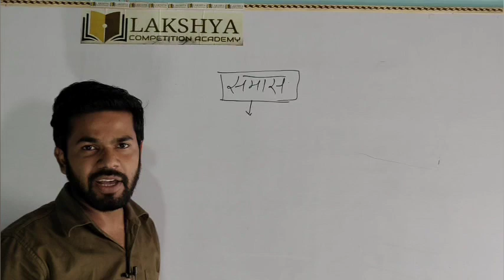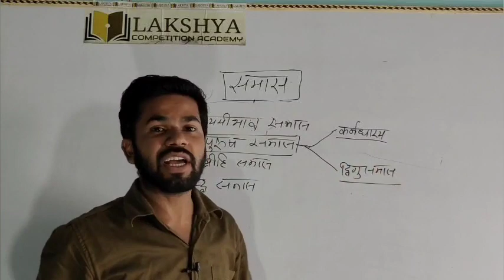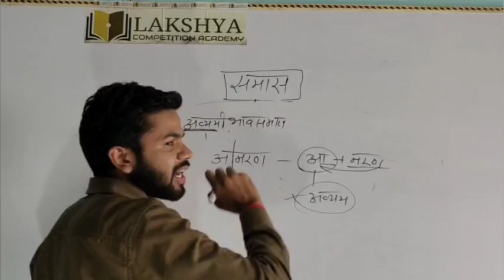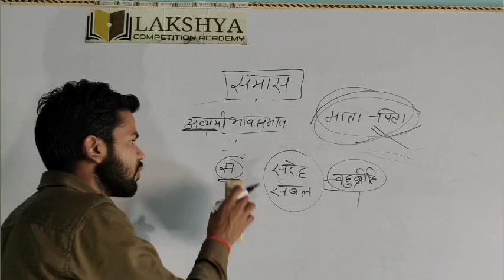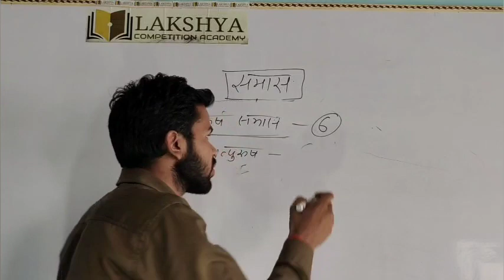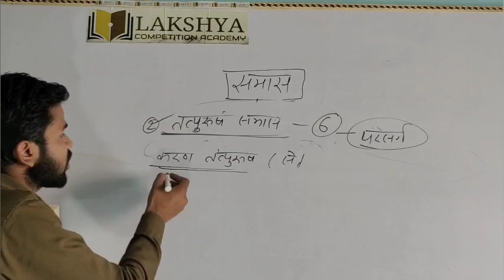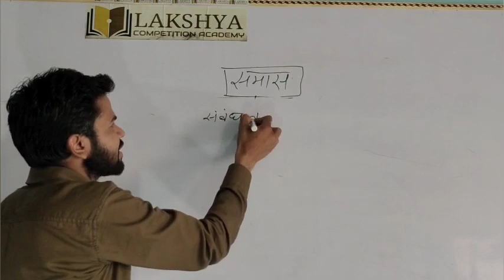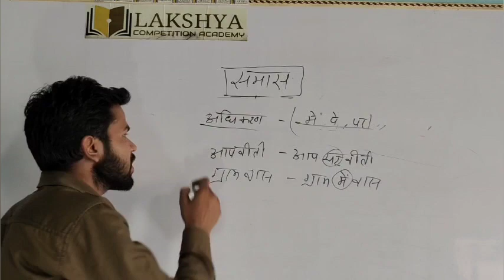Hindi|समास|EP-1|UPSI|SSC GD|Lekhpal|Sanjay chauhan